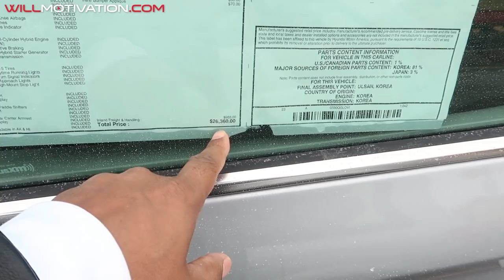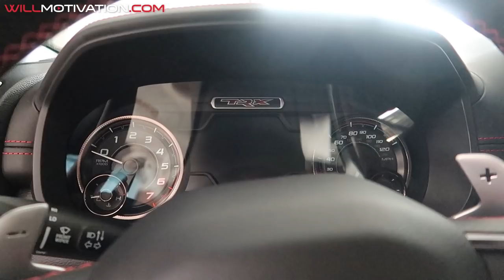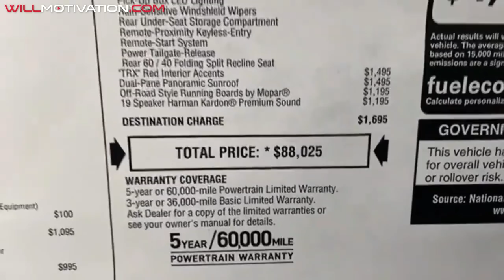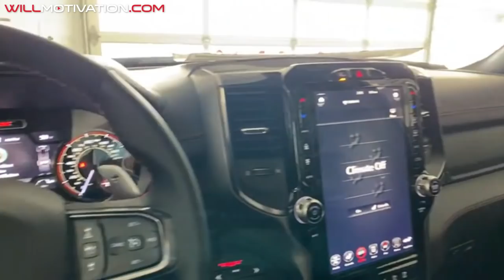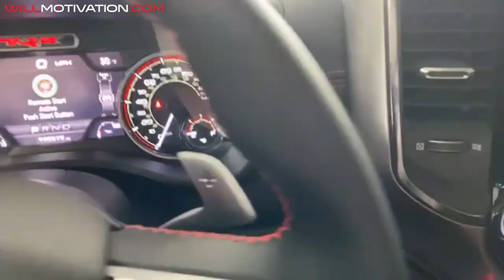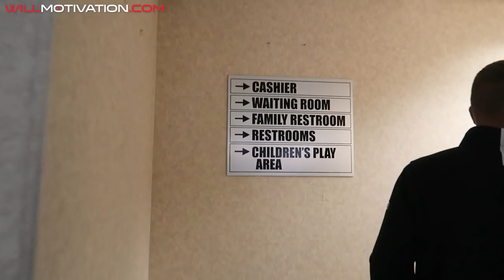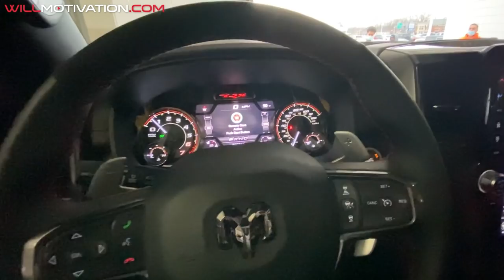BUYING A NEW 2021 RAM TRX HELLCAT TRUCK!!!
Yo we got it!!!
Today we picked up our long awaited 2021 Ram TRX 1500 Hellcat Truck in Diamond Black from Yark in Toledo, Ohio.  It's currently the world's fastest production offroad pickup truck, killing the Ford Raptor.  Trust me, I had one, and this truck blows it away!!!

Come along with us as we drive up from Columbus, Ohio to Toledo, Ohio to pick up our brand new 2021 Ram TRX Hellcat truck and punch it straight off the showroom floor!!!

This was all made possible through my investments in real estate, and my latest new build investment property.  Project T-Rex!

LEARN HOW TO INVEST IN REAL ESTATE NOW...

Dr. R8 - @drjoer8

NEW WILL MOTIVATION MERCH!